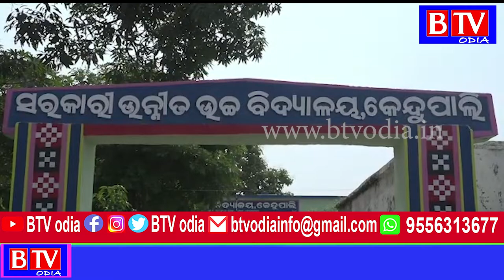Subarnapur : ବିଦ୍ୟାଳୟରେ ଶିକ୍ଷକ ଅଭାବ କୁ ନେଇ ଧାରଣାରେ ଛାତ୍ରଛାତ୍ରୀ//BTV odia//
B TV is Odisha's no 1 Web News Channel. BTV delivers reliable information across all platforms TV, Internet and Mobile.